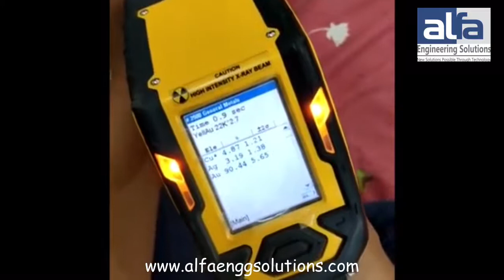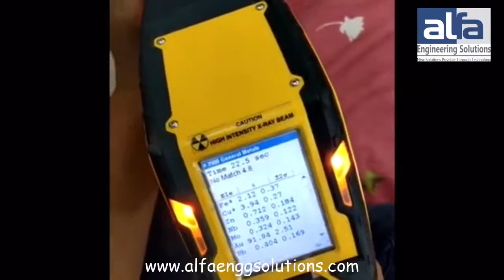Working of Thermofisher Niton XL2 Analyzer | Alfa Engineering Solutions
Welcome to Alfa Engineering Solutions,
In this Video we have shown the Working of THERMOFISHER NITON XL2 100G GENERAL METAL ANALYSER
Get immediate, nondestructive elemental analysis of alloy materials from titanium to nickel with the Thermo Scientific™ Niton™ XL2100G General Metal Analyzer. The XL2100G analyzer is a practical, cost-effective solution that offers fast analysis for general alloy identification, basic fabrication, and scrap metal sorting. This high value, high performance analyzer features advanced electronics  yet it is ruggedly built to withstand the harshest environments, in the field or on the shop floor.

The value choice to ensure accuracy, precision, and ease of use:

Precise elemental analysis of alloy materials
Very easy to use – even by non-technical personnel
Ruggedly designed for the most challenging industrial environments, and sealed against moisture and dust
Completely nondestructive test
Ergonomically designed
Customizable menus with multiple language options and daylight-readable icons
Standard analytical range of more than 25 elements from sulfur to uranium.

Alfa Engineering Solutions
A 401, Shiv Chamber, Sec 11, CBD Belapur, Navi Mumbai, Maharashtra, India
Pincode: 400614